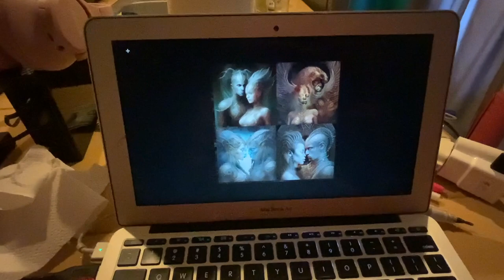Lila Makes Tribal Baroque AI Art before Final Prayformance with Thoth in Playa!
January 29th 2023 | Thoth and Lila'Angelique in Playa Del Carmen

I was up at 8am. Bunny was finishing his workout. I got dressed and did my workout while talking to Bunny as he read in bed in his skimpy and necklaces. He gets all dressed up to sit up in bed and read and drink coffee! When I finished around 10am, I set to work re-dying my hair with multiple rainbow colors. I found a way of doing it that made it seem easier and less tedious. It still took an hour and 10 minutes, but it was a more enjoyable experience. I was so into being creative that I lost track of time and we didn’t leave the apartment to get breakfast until 1:30pm. We tried to get to Healthy and Fresh in time for a meal, but he was closing early. I was already very hungry, so figuring out where to go for food was very annoying. Almost my #1 pet peeve is wandering around searching for food when I’m hungry. We went to look at Bio Organico, but there was nothing on the menu that interested us. We then walked over to Moots, knowing we don’t like their food either, but it was Sunday and not many places are open. We got a table and once I’d ordered food, I cuddled with Bunny and we watched a rainstorm come in. The food was below average, and I was hungry as we left to get some stuff at Soriana. We decided to go over to CamuCamu for acai bowls. While waiting, I was tired and needed a nap. It was almost 4pm. We had our snack, then told the owner Anna that we are leaving tomorrow and won’t be coming back. I thanked for her for helping us get well when we were sick with her wholesome, love-infused food. She hugged me and we walked home.

Spent the afternoon working and napping. At 6, Bunny asked me if I could play, and even though I was lying in bed after a nap and still tired, I said yes. He got dressed up in his loincloth, red robe, and bells, and off we went to the gazebo. Thoth set up three pieces for us to play with the loops, including the Drone in G, my new piece called Dream Dance, and his 10-minute long, languorous piece called La Playa. It was actually quite a lovely, short little play. We were transported into another realm singing with our new pieces! Thoth realized that we need new pieces. The old pieces we played in the Love Tunnel feel worn out to us. We have evolved and we need music to represent that evolution. Packed up and went home.

Thoth tried to get on the Zoom call to watch his mother’s life celebration, but it’s actually tomorrow. He got all dressed up in a different outfit to go to dinner at Yum Yum. We walked there together. It’s the furthest distance we’ve gone for a meal, but it’s worth it. We get a table without a reservation and ordered two orders of sticky wings and a green curry with eggplant and tofu to share. They offered to split it for us. While waiting for food, I worked on my little sketches. The meal was delicious and wonderful. The waitress saw my drawing and was very impressed. “If you make that head bigger on a canvas I would buy it absolutely.” Funny, because during our meal we were talking about how we do not commodify what we do. We don’t believe in the commodification of one’s art. We believe that art should be supported and nurtured without the need for the artist to have to sell themselves or their work. Thoth did a little dance after I paid and we left.

We walked down 5th Ave. and Thoth danced around. A man said, “Can I have some of what you’re having?” We walked down 5th a bit more until it became too overwhelming, then walked home. At home, I made some more AI pieces and showed Bunny how to do them before taking a shower and getting in bed with him close to midnight!

We are leaving for Tulum tomorrow!